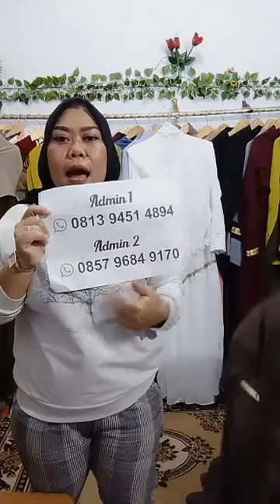SHOPEE HAUL GAMIS TERBARU 2023 UNTUK LEBARAN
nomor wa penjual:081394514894